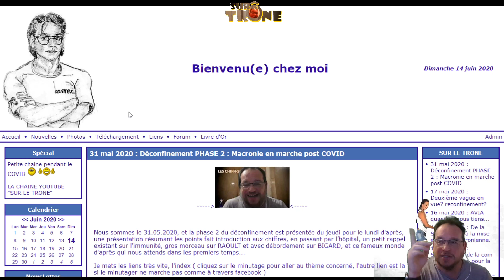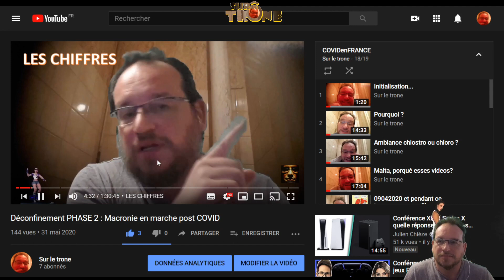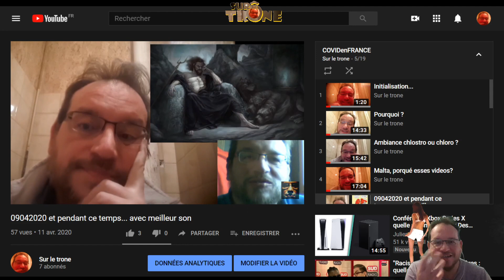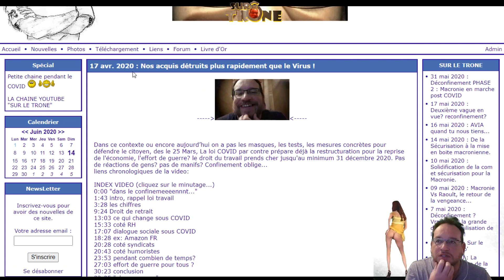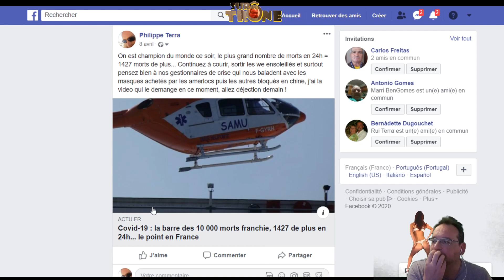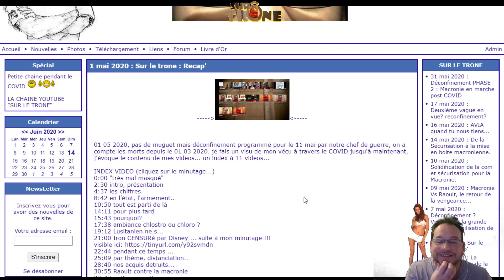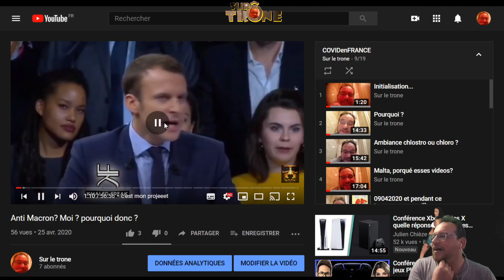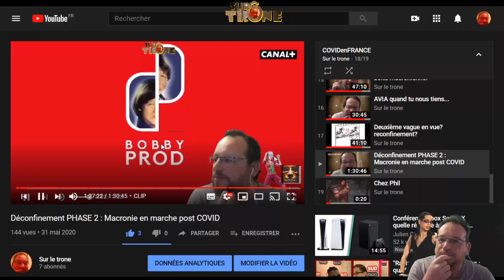SUR LE TRÔNE : MODE D'EMPLOI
Nous sommes le 14 Juin 2020, à quelques heures du discours de notre bon roi, il nous prépare la phase 3 du deconfinement... un petit pour sur la chaîne est nécessaire pour plus de clarté pour le futur...

INDEX VIDEO (cliquez sur le minutage...)
0:00  Générique
1:49  magie
2:45  ce soir Macron ...
3:40  intro
5:48  site web
6:30  minutage par thème
7:43  minutage par argument
9:15  minutage sur youtube
10:46  liens sources
11:54  les "génériques"
14:17  Macron 2012
14:54  minutage plein écran
16:24  moi, avant après
17:21  mode d'emploi c'est ça
18:36  droits d'auteurs youtube
19:10  le but du retraitement
20:42  conclusion
21:20  contexte
22:56  clip CENSURé pour droits d'auteurs